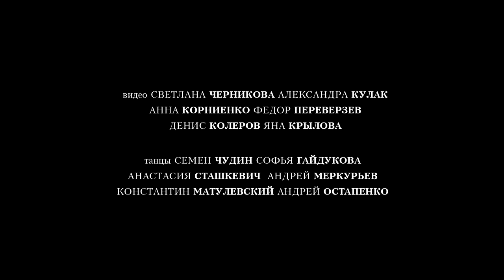Grigorovich International Ballet & Choreography Competition 2017 - trailer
Bolshoi Theatre.   See end credits for artists in this video, including Andrey Merkuriev (who, with partner Diana Kosyreva performed Merkuriev's emotional 'Do Not Let Me Go', which was awarded Silver Medal in the Choreography Competition), Semyon Chudin, and Anastasia Stashkevich of The Bolshoi.